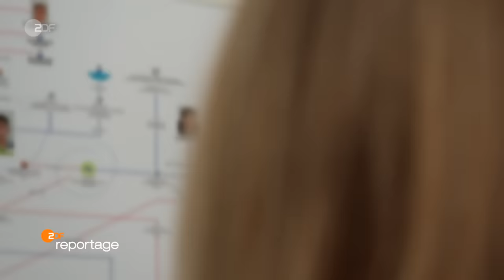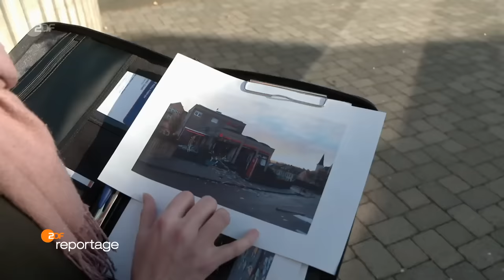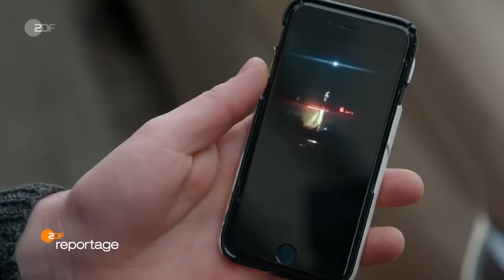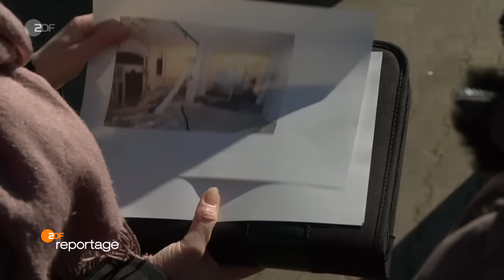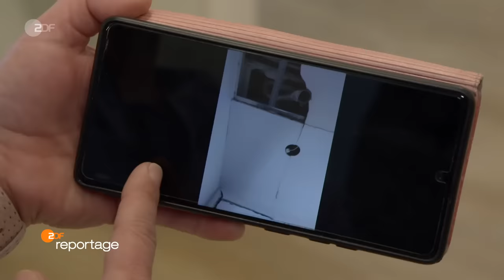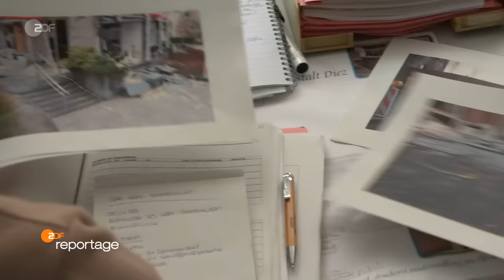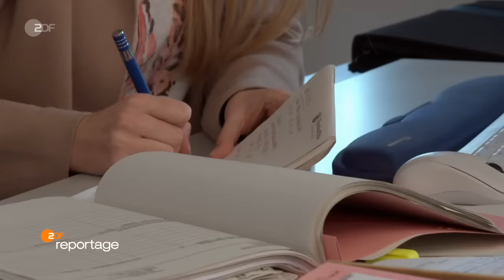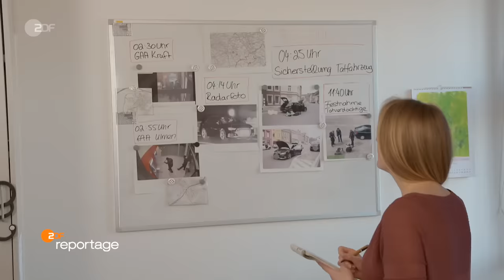Immer mehr Geldautomatensprenger unterwegs – was kann die Polizei tun?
Organisierte Kriminalität, die neuerdings sogar mit Plastiksprengstoff arbeitet. Meist kommen sie nachts, mit schnellen Autos. Ein Knall, ein schneller Raub und schon sind sie wieder auf der Autobahn, Richtung Grenze. Was kann die Polizei dem entgegensetzen?

"Die Täter nehmen die Verletzung von Anwohnern und Passanten billigend in Kauf", sagt LKA-Ermittlerin Sabine W.. Gerade betritt sie einen Tatort in Koblenz. Mitten in der Nacht kam die Sprengbande, hebelte die Tür zu einem Einkaufscenter auf und sprengte einen Automaten. Die Expertin vom Landeskriminalamt Rheinland-Pfalz läuft über Scherben, in den Gängen liegen zerstörte Lebensmittel. In der Decke klaffen Löcher, Risse sind zu sehen, noch viele Meter entfernt. Die Explosion muss gewaltig gewesen sein. "So sieht das auch in Innenstädten aus, da fliegen die Splitter hundert Meter weit in die Wohnungen der Anwohner."

Über die Höhe der Beute ist noch nichts bekannt. Überwachungskameras schrecken die Täter nicht ab, sie schlagen vermummt zu, werden oft sogar dabei beobachtet. Diesmal geht es für die Sprengbande nicht gut aus – sie landen nach 30 Minuten Autoflucht mit Hochgeschwindigkeit im Straßengraben.